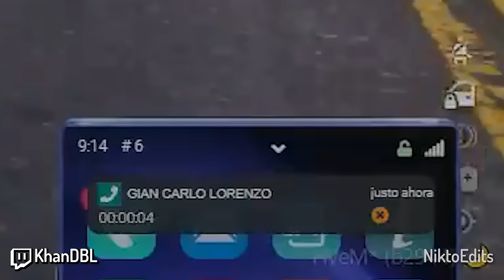💸 TRANSFERENCIA BANCARIA 💸 | MEJORES MOMENTOS DOVUX 🔥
►► SÍGUEME ◄◄

►► CANALES DOVUX ◄◄